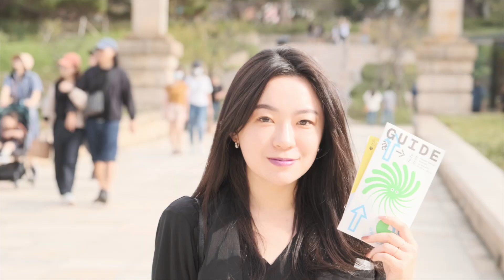2020台灣設計展 CHECK in HSINCHU 人來風-感謝大家的支持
2020台灣設計展

11天的展期不知道你來設計展 刷了幾遍?

不論你是新竹在地人，還是從其他縣市來的。
是否也更認識新竹? 也對新竹的樣貌大改觀了呢?

整個展期我們最常聽到的是：「新竹市不一樣了!」。新竹市政府以 設計力 導入公共建設，讓整座城市有著顯著的改變，散步在兩公里路徑上，開啟我們對年輕古城的另一個嶄新面貌。

感謝所有參與本展的280萬人次旅客，以及所有策展夥伴，2021我們嘉義見!!

▍主辦單位 │經濟部、 新竹市政府(新竹市 新鮮事)
▍承辦單位 │ 經濟部工業局
▍執行單位 │台灣設計研究院、 衍序規劃設計 - BIAS Architects、 財團法人鴻梅文化藝術基金會
▍影片拍攝：新竹市政府